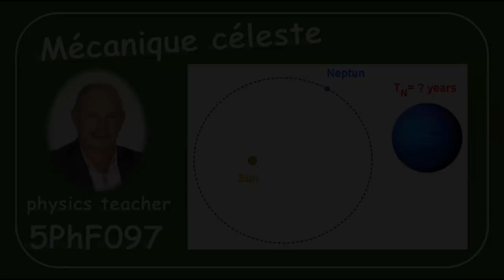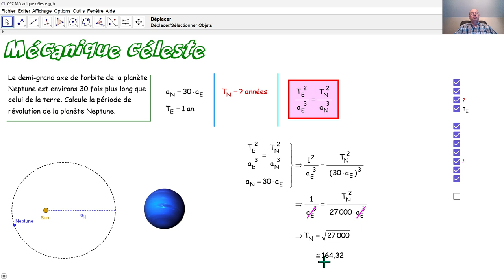Physique 5PhF097 Mécanique céleste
Nous calculons la période de révolution autour du soleil de la planète Neptune.